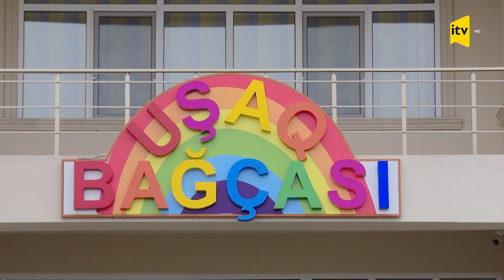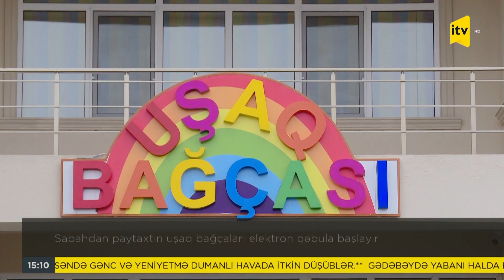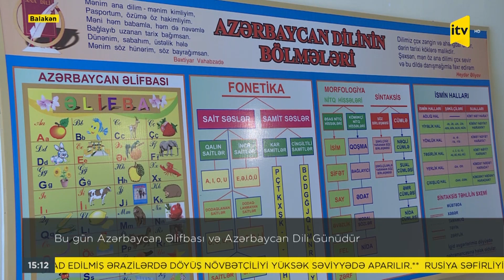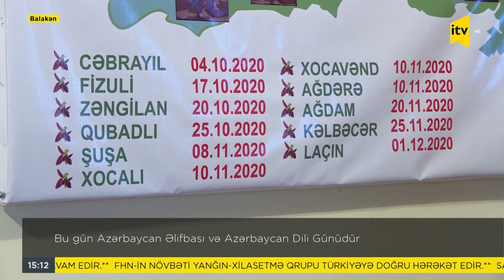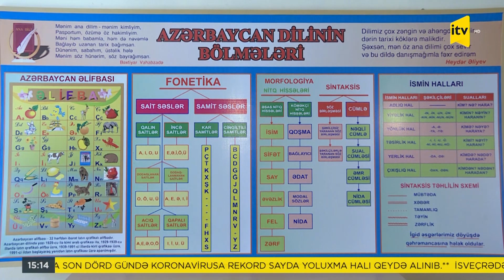İTV Xəbər - 01.08.2021 (15:00)